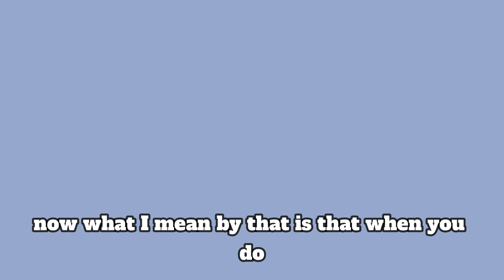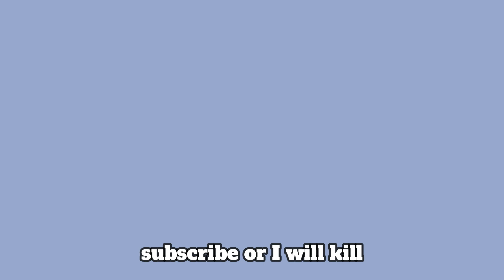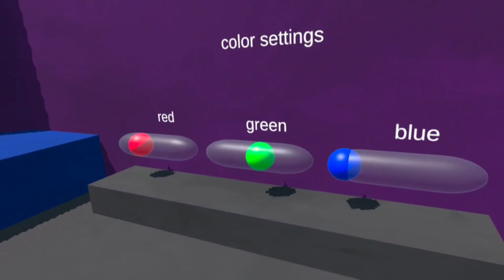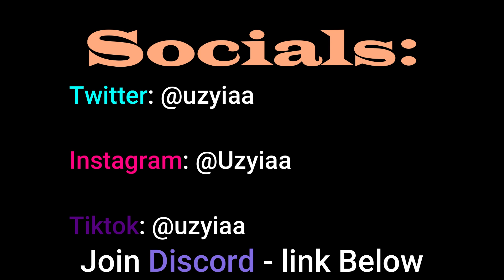I went Back In time IN Gorilla Tag | Oculus Quest 2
Today I went back in time in gorilla tag.